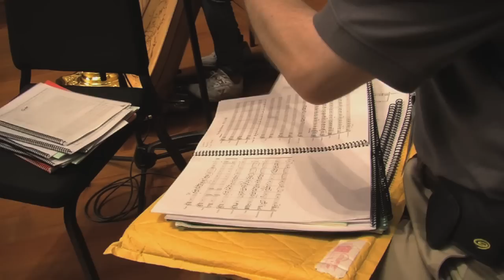I SING BEIJING Highlights Video 2012